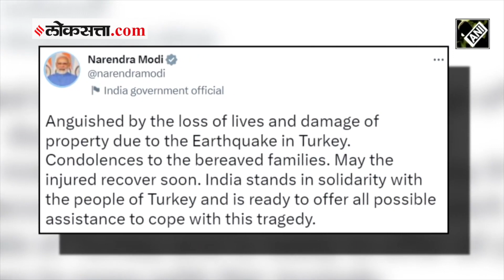Earthquake In Turkey: भूकंपग्रस्तांच्या मदतीसाठी भारताची NDRF टिम रवाना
तुर्कीमध्ये एकापाठोपाठ एक झालेल्या तीन भूकंपामुळे मोठा हाहाकार उडाला आहे. आतापर्यंत मृतांचा आकडा ३ हजारच्या पार गेला आहे. बचाव कार्य अद्यापही सुरू आहे. या दुर्घटनेचं गांभीर्य लक्षात घेता भारताचे पंतप्रधान नरेंद्र मोदी यांनी मदतीचं आश्वासन दिलं होतं. त्यानुसार भारताकडून वैद्यकीय पथकासह एनडीआरएफ पथक पाठवण्यात आले आहेत.